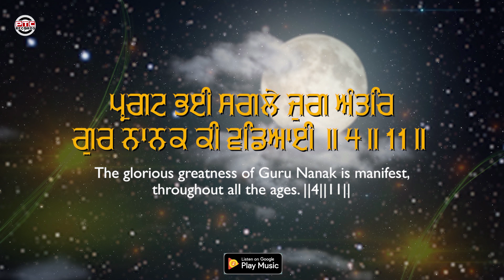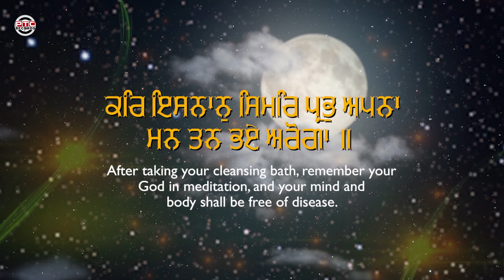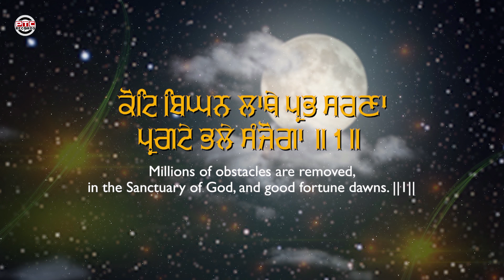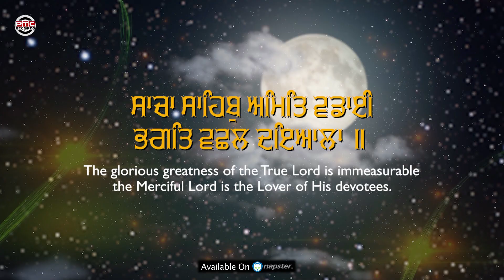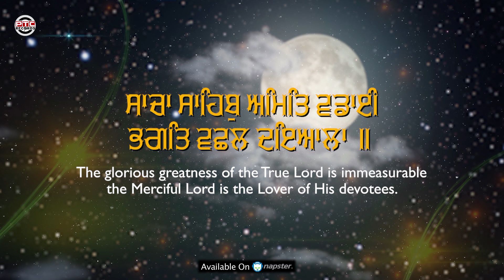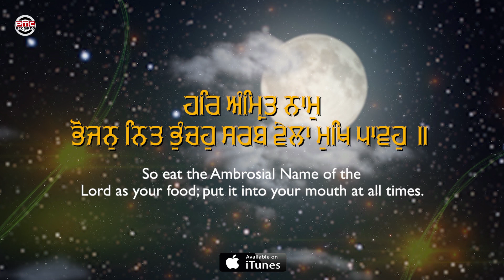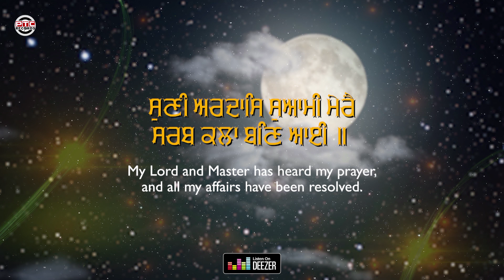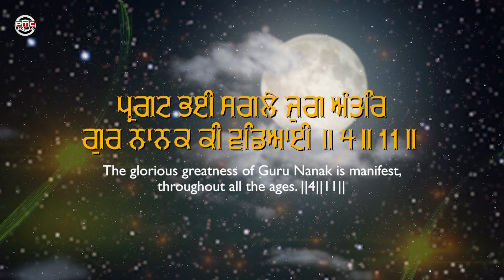Gur Nanak Ki Wadiyai | Bhai Amarjeet Singh Ji (Patiala Wale) | PTC Records | Simran Studio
PTC Records bring you the latest Shabad 'Gur Nanak Ki Wadiyai' sung by Bhai Amarjeet Singh Ji (Patiala Wale).

Song Credits
Ragi - Bhai Amarjeet Singh Ji (Patiala Wale)
Shabad - Gur Nanak Ki Wadiyai
Music Label - PTCRecords
Video - PTC Records

♪   Available on :-

♪ Amazon Music

For more details contact @ PTC Records
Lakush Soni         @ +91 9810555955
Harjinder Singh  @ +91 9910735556